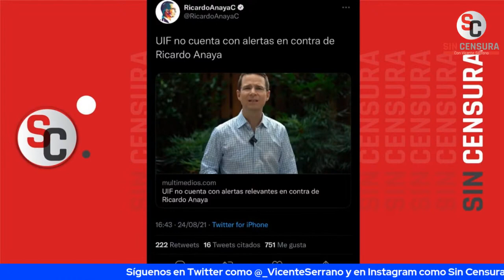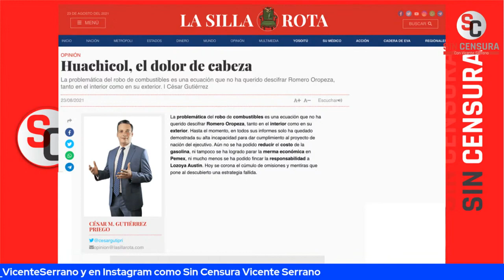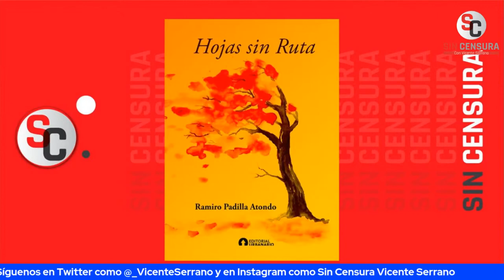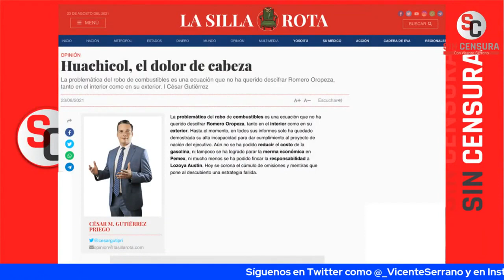MESA DE ANÁLISIS: ¡RICARDO ANAYA ES UN DESCARADO! RAMIRO Y CÉSAR SE LANZAN CON TODO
Conviértete en miembro de este canal para disfrutar de ventajas:
Mesa de análisis con los dos más desatados de la familia Sin Censura, César Gutiérrez Priego | Abogado especialista en derecho penal, militar y seguridad nacional y Ramiro Padilla Atondo | Escritor y columnista para hablar de Ricardo Anaya, albures, política, seguridad y más.